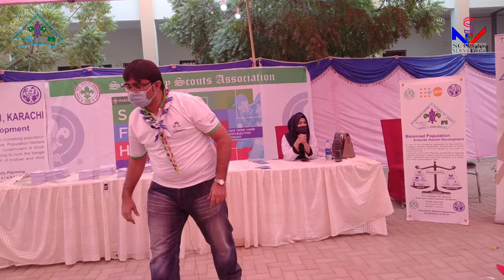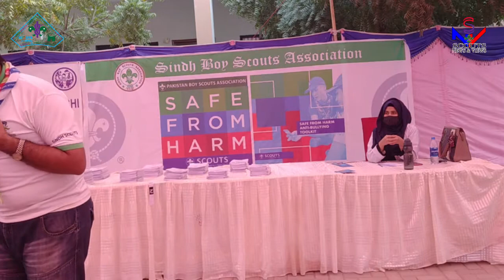Safe from Harm || Dr. Shahab || 8th Sindh Scouts Camporee 2021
Scout Camp Site preparation for 8th Sindh Scouts Camporee 2021, will be Held on 20th December to 26th December 2021 at Gulistan Scouts Training Center Gulshin e Iqbal Karachi.